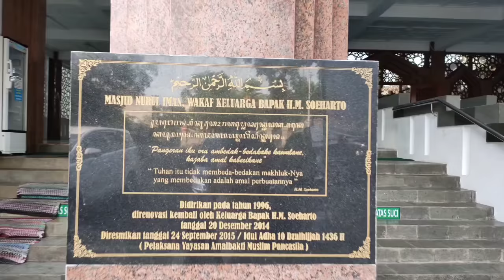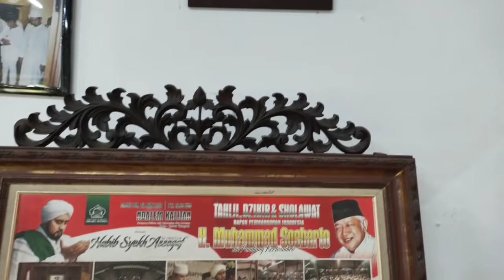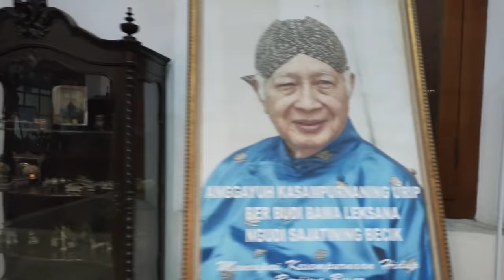RUMAH H.M. SOEHARTO & IBU TIEN DI SOLO | JALAN-JALAN DI SOLO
Presiden ke-2 RI Soeharto diketahui pernah menghuni sebuah rumah di solo. Rumah ini berada di jalan Kalitan atau ndalem Kalitan. rumah bergaya joglo di beli Soeharto dari keluarga ahli waris Mangkunegaran raja solo

Musik dalam video ini :
Judul : Javanese Beat
Durasi : 01:31
Komposer : Roby Ardiyansah
Tahun : 2020
Tipe Penggunaan : Free